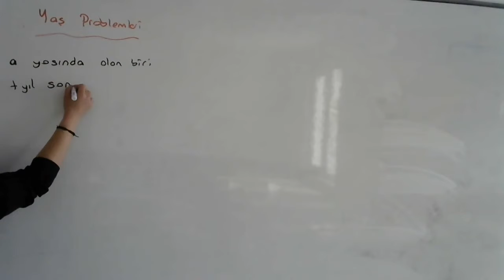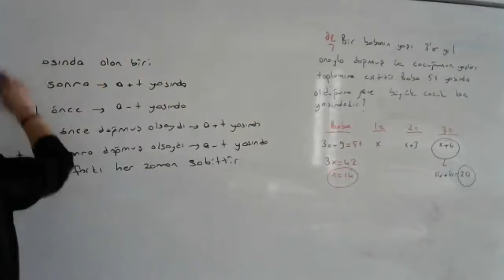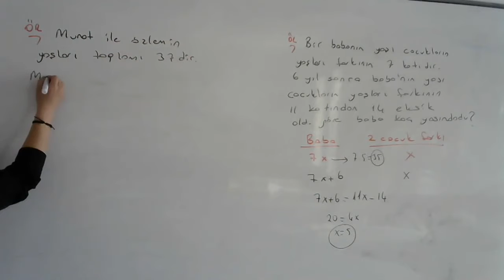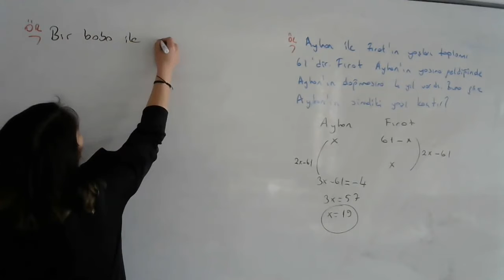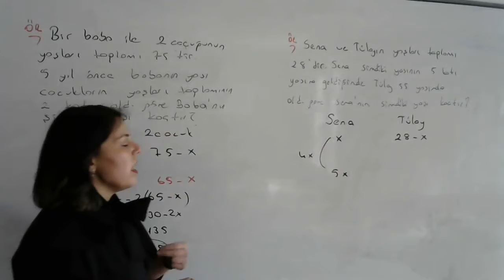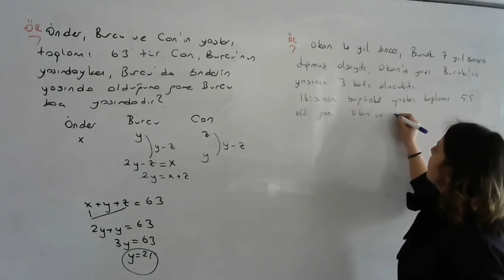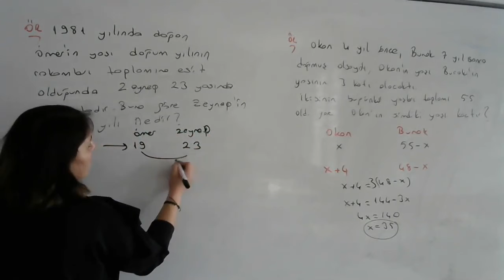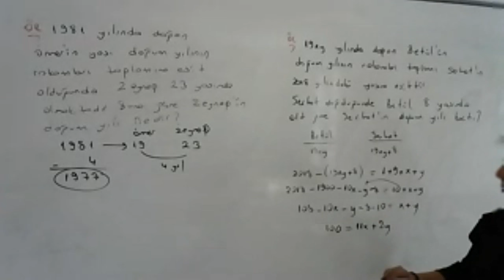Osman Belen Eda Hoca ile Matematik Yaş Problemleri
2021 KPSS MATEMATİK